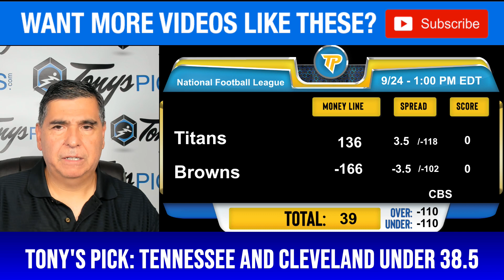Tennessee Titans vs. Cleveland Browns 9/24/2023 Week 3 FREE NFL Picks and Predictions on NFL Betting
9/24/2023 Tennessee Titans vs. Cleveland Browns Week 3 FREE NFL Picks and Predictions on NFL Betting Tips for Today